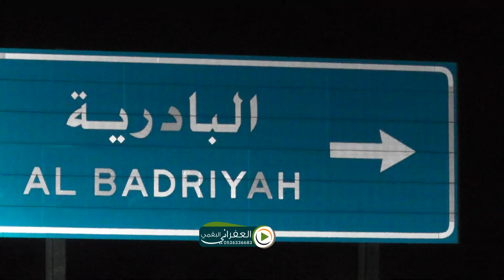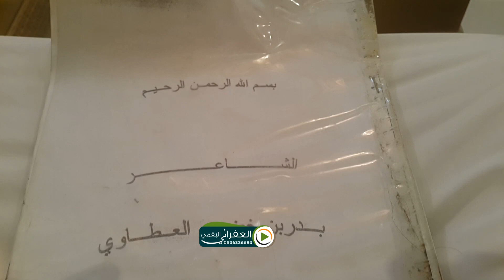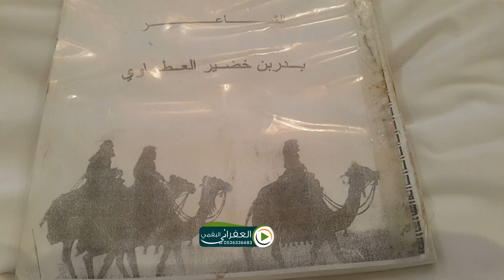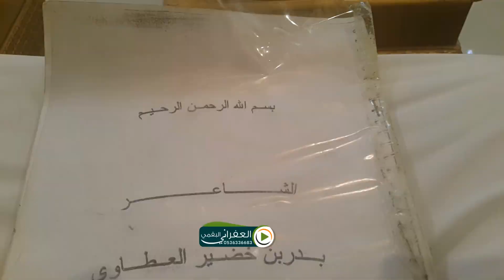العفراني في زياره خاصه لمجلس الشيخ بدر بن خضير القسامي العتيبي موسس قرية البادريه